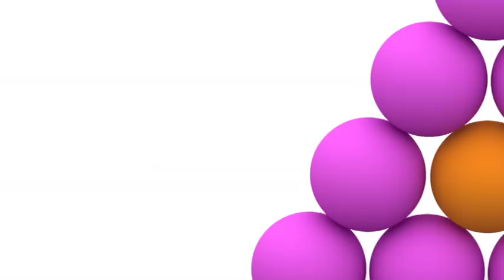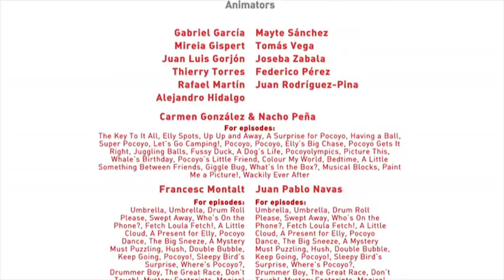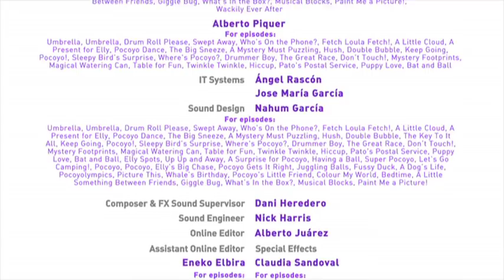Pocoyo - 30 minutos em Português europeu [2]